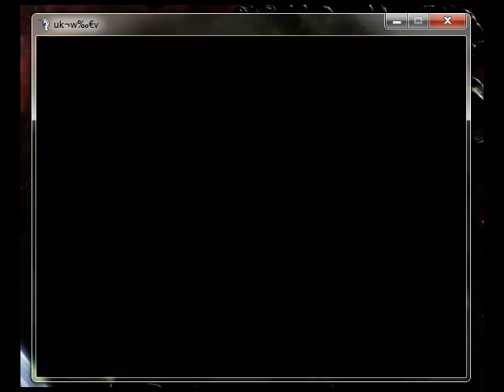japanese shrink school episode 38 training and getting the melt item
In this vidoe i will show you training(again) and how to get the melt item in order to form the mixed key.